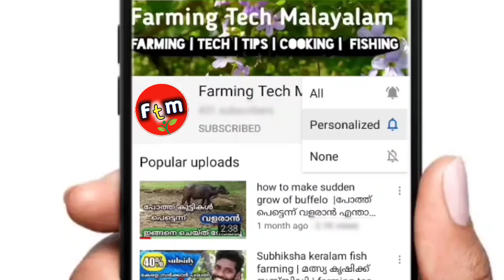Rabbit roast recipe | എങ്ങനെ ഒരു നാടൻ മുയൽ റോസ്റ്റ് ഉണ്ടാക്കാം |Farming Tech Malayalam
എങ്ങനെ മുയൽ ROAST തയ്യാറാക്കാം
വളരെ എളുപ്പത്തിൽ RABBIT ROAST തയ്യാറാക്കാം
Tasty recipe